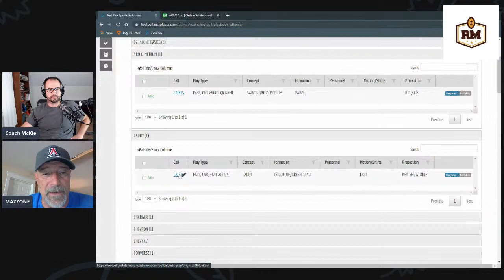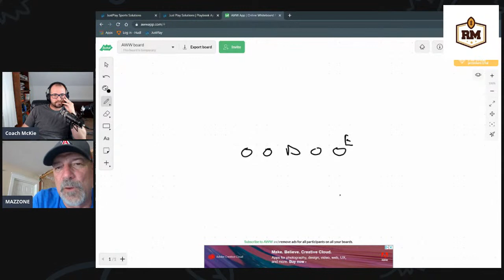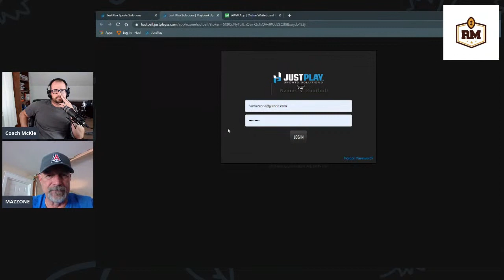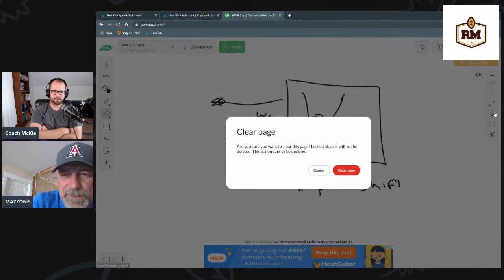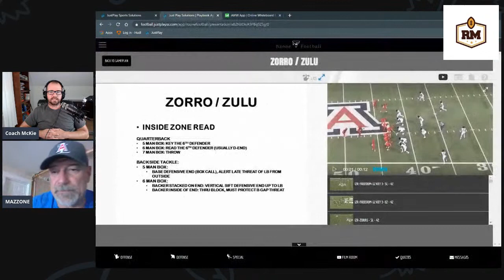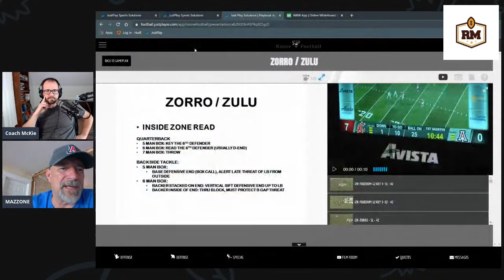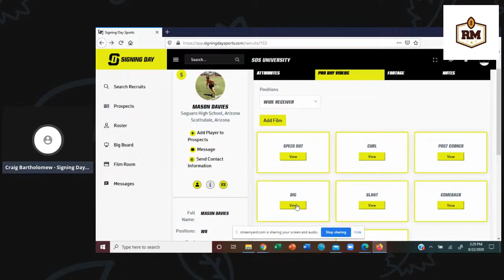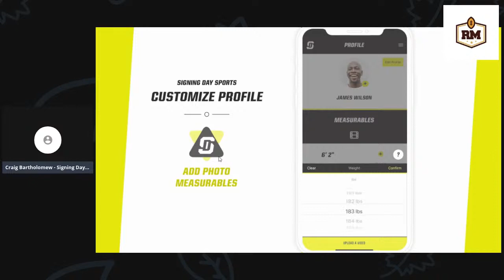Attacking the Tite Front with Coach Noel Mazzone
If you’d like to get the FREE Spread Offense drills to change your offense

Coach Noel Mazzone, Offensive Coordinator of the Arizona Wildcats, stops by the Showcast today to talk about attacking the Tite Front

Join my One Formation Offense course and discover how you can run an explosive offense from one formation